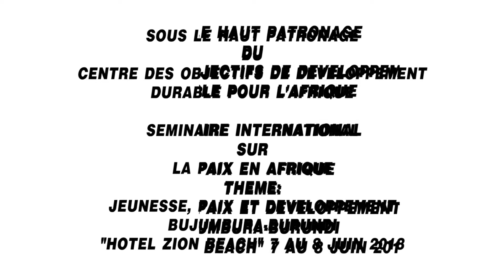Seminaire International sur la Paix organisée par Rotaract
La jeunesse africaine et debout pour la consolidation de la paix,
c'est dans ce cadre que le Rotaract Bujumbura Tanganyika organise avec ses partenaires une conférence internationale africaine sur la paix au Burundi du 7 u 8 Juin 2018.